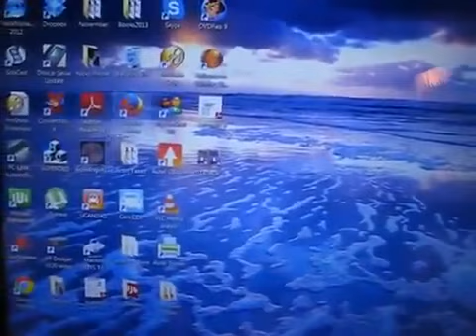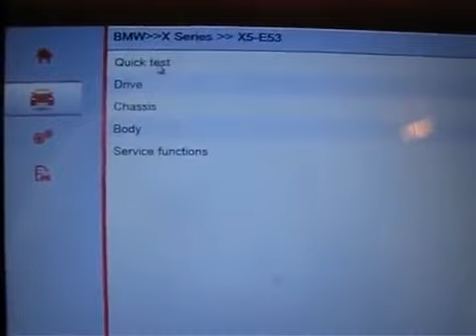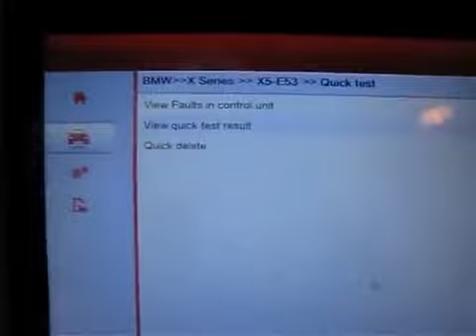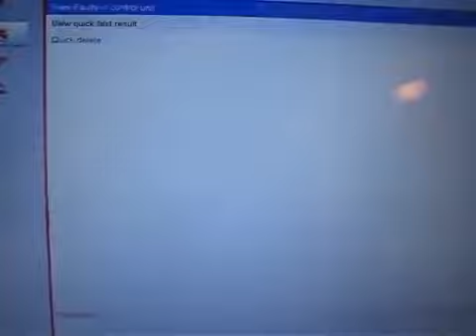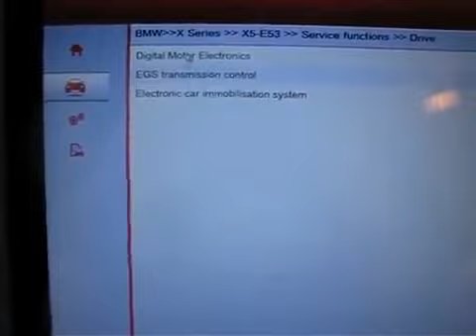VDM V4.7 WIFI USB OBD2 Automotive Scanner Car Full System Auto Diagnostic Tool Multi-Language OBD 2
VDM V4.7 WIFI USB OBD2 Automotive Scanner Car Full System Auto Diagnostic Tool Multi-Language OBD 2 Scanner Lifetime Free Update